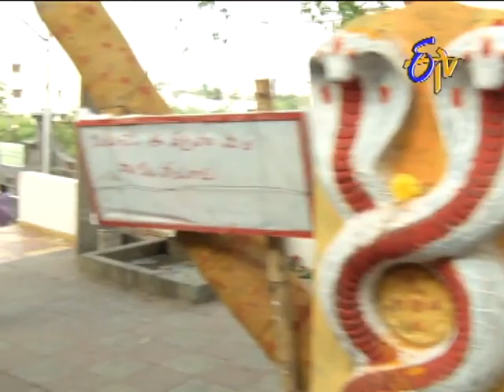Abhishekam - అభిషేకం - 10th April 2015 - Episode No 1941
Abhishekam - 10th April 2015 - Episode No 1941